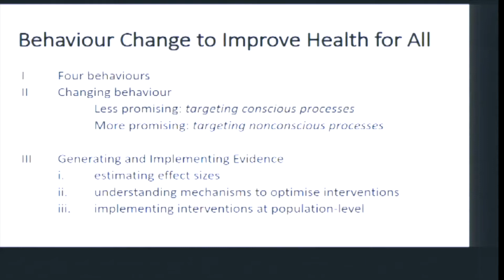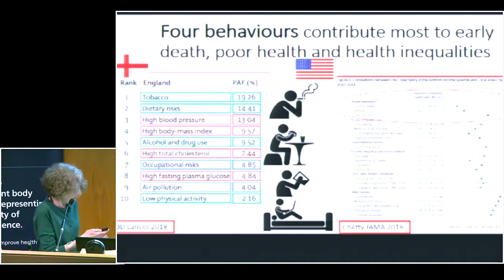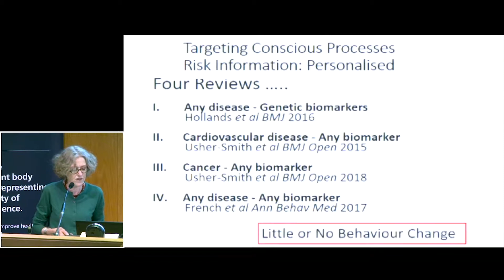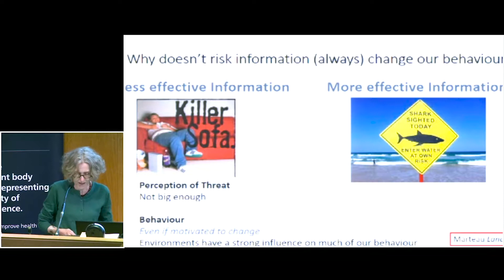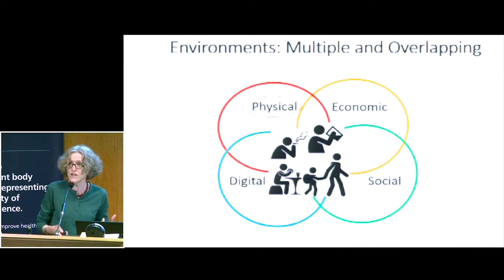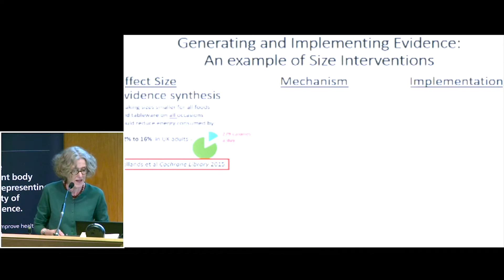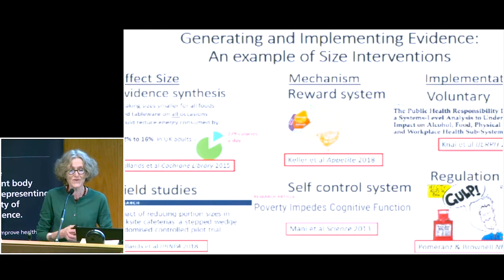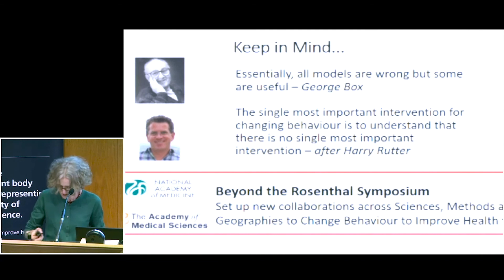The science of decision making | Professor Dame Theresa Marteau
Dame Theresa gives an overview of decision-making science, and highlights key future behaviour change strategies that can improve health for all.

Attempts to change behaviour focus either on conscious, deliberate changes or unconscious, automatic behaviours.

However research shows that providing information about the risks associated with behaviours is ineffective as a method of behaviour change. Even when risk information is personalised, for instance the targeted genetic risk information from DNA sequencing companies such as 23andMe, people do not change their behaviour. People are very sensitive to risk information - but only of a certain type. In order for people to change their behaviour based on risk information, risks must be "immediate, certain, and broadly incompatible with living to the end of the day..." - in contrast to most public health information, which is uncertain and far in the future.

In this talk, Dame Theresa outlines the dual process models of behaviour by Daniel Kahneman and Amos Tversky, together with strategies for successfully changing behaviours to improve health on a population level. Her aim is to support and implement evidence-based policies that both improve health, and reduce the health disparities between rich and poor.

Professor Dame Theresa Marteau DBE FMedSci is Director of the Behaviour and Health Research Unit at the University of Cambridge.

This talk was given as part of the the Richard and Hinda Rosenthal Symposium: Behaviour change to improve health for all

This symposium was co-hosted by the US National Academy of Medicine and the UK Academy of Medical Sciences.

The Academy of Medical Sciences is the independent body in the UK representing the diversity of medical science. Our mission is to advance biomedical and health research and its translation into benefits for society.